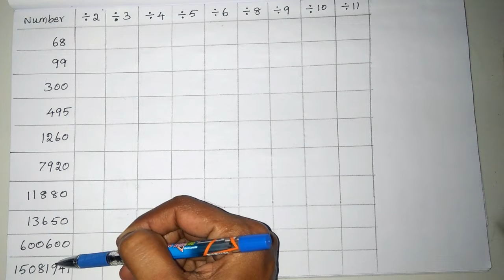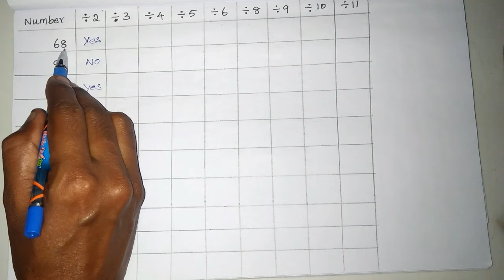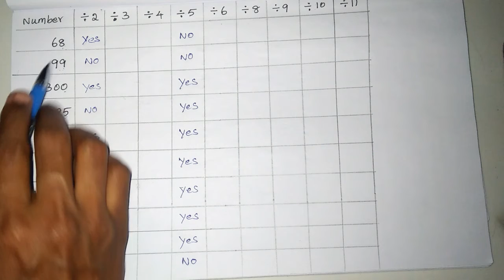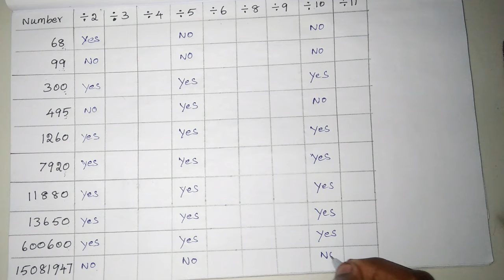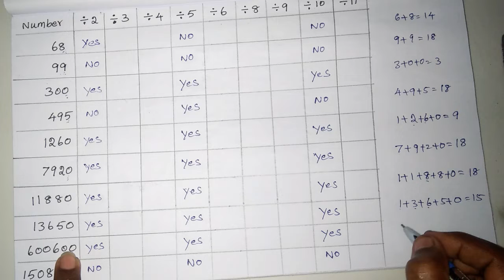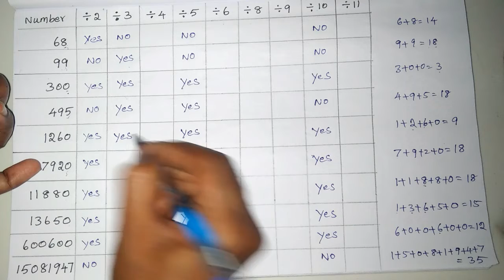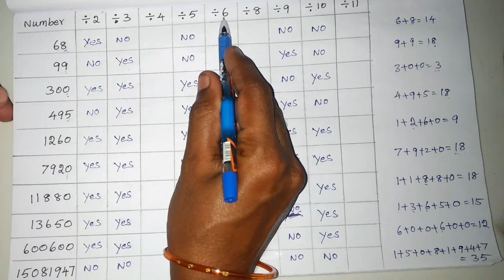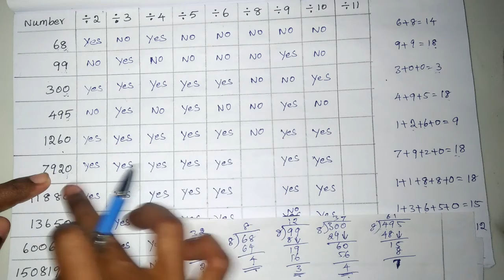6th Std |Samacheer Maths|Term 2| Chapter 1 | Numbers | Divisibility rules | Activity -Pg no:9 | VD 7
6th Std |Samacheer Kalvi Maths| Term 2 | Chapter 1 | Numbers | Divisibility rules 2 to  11 | Activity  - Pg no : 9 | Video no : 7